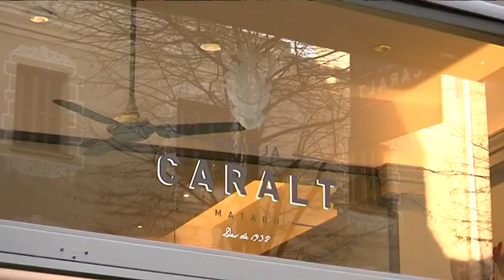Gent del Barri - Nati Martínez (Granja Caralt)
GENT DEL BARRI
A tvmataró descobrim espais i persones singulars dels barris de Mataró per conèixer de prop les seves històries i els seus entorns.

Avui parlem amb la Nati Martínez, la propietària de la Granja Caralt. Assegura que no ha tirat mai la tovallola als reptes que s’ha plantejat, tampoc ara a les portes de la seva jubilació